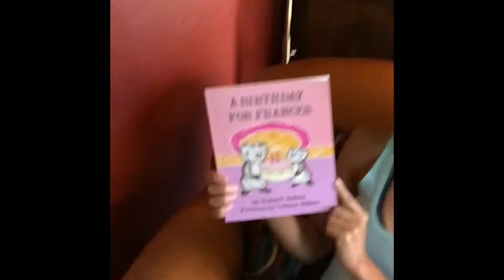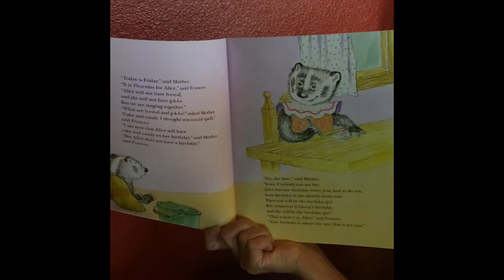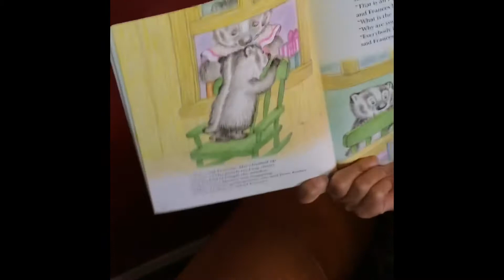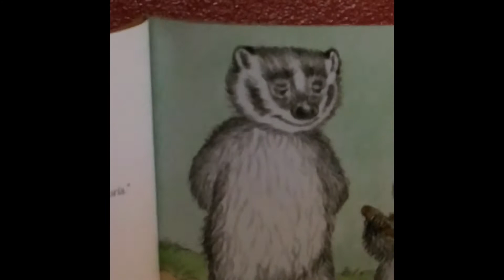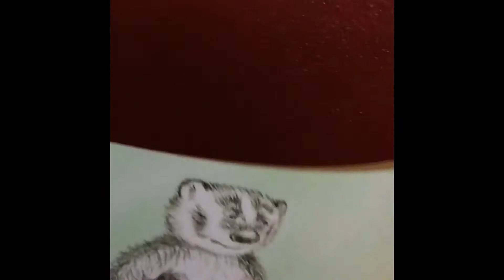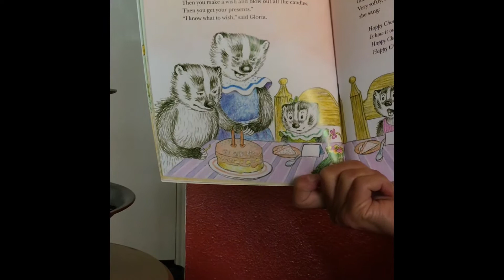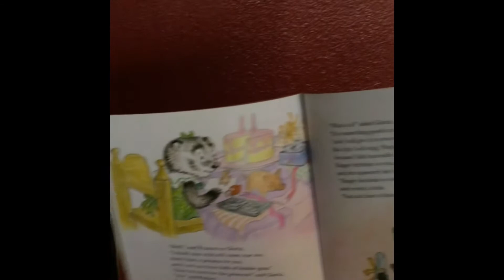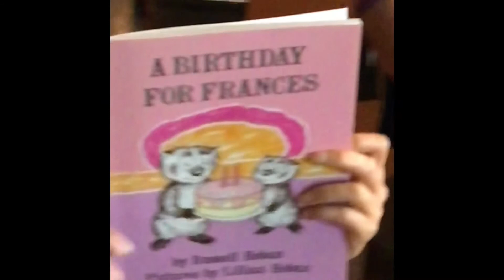A Birthday For Frances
Song lyrics inspired by Russell Hoban. Read aloud story by Laura Cavazos and original music by Eddie Cavazos.

Story credits: Russell Hoban
Illustration credits: Lillian Hoban

Be generous.